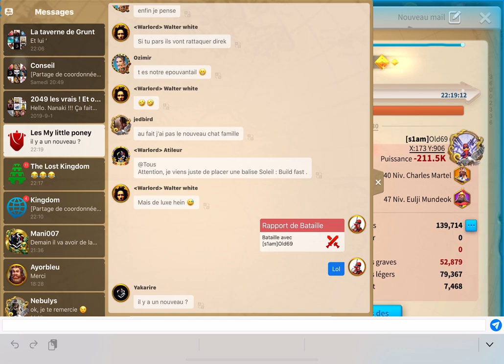LA FIN D'UN RÊVE ? CHRONIQUE DU K164 & DU KVK 112 - RISE OF KINGDOMS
10 jours avant la fin du KVK saison 2 les portes de niveau 4 sont ouvertes à tous...

Patatouu#0691